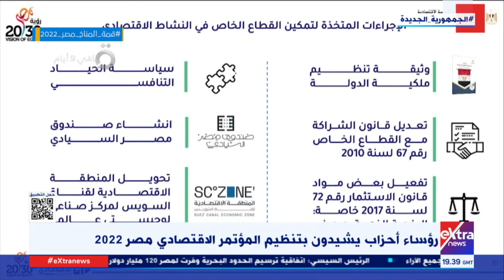رؤساء أحزاب يشيدون بتنظيم المؤتمر الاقتصادي - مصر 2022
23 أكتوبر 2022